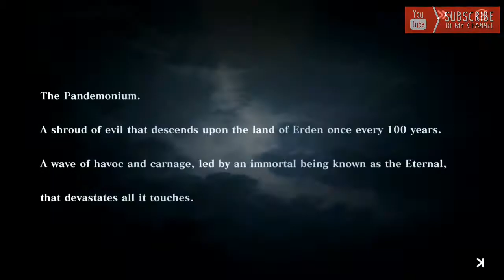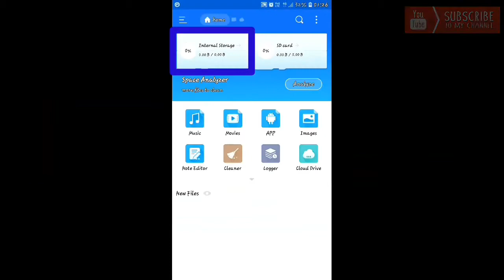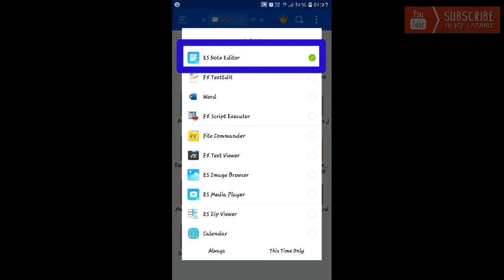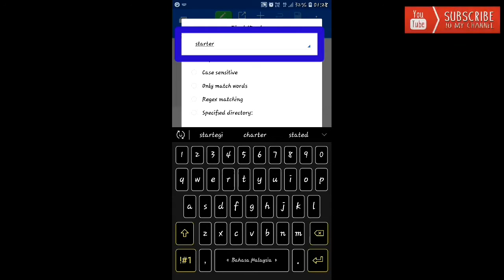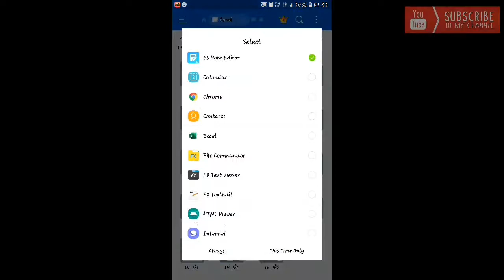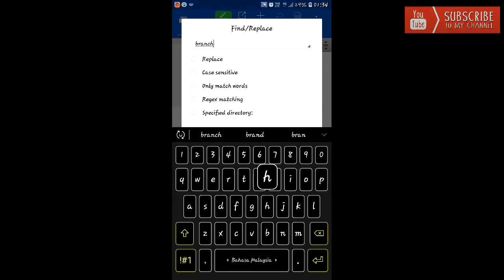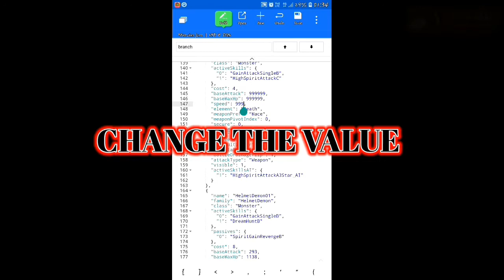EVERTALE!!!HACK CHARACTERS & MONSTERS ATTACK 999999,HP 999999,SPEEDD 999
THIS TUTORIAL IS SHOWING YOU HOW TO EDIT FILES USING ES FILE EDITOR.

YOU NEED TO CREATE YOUR OWN SAVE FILES BEFORE EDITING.